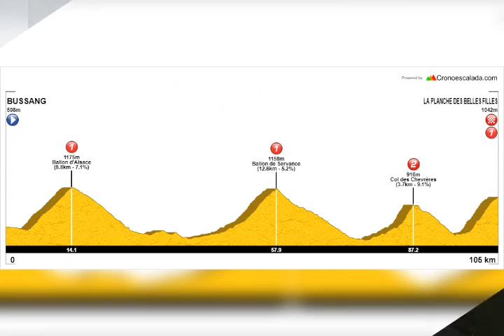La Planche des Belles Filles (2019. Cicloturismo)